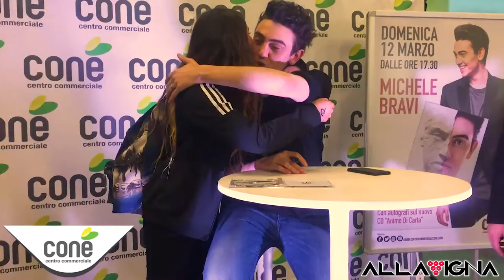INSTORE DI MICHELE BRAVI AL C.C. CONÈ 12/03/2017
VIDEO dell'evento con Michele Bravi presso il Centro Commerciale Conè dove incontra tutti i suoi fan, si esibisce in un mini live, autografa tutte le copie del suo nuovo CD e scatta foto con tutti i fan!😍✌
Presenta il mitico Andrea Prada!!!
 ❤Instore by Alla Vigna Events❤
❤Video Editing By EgoPrime❤